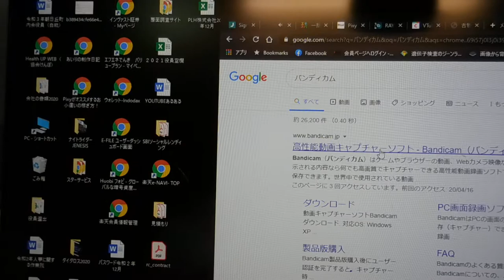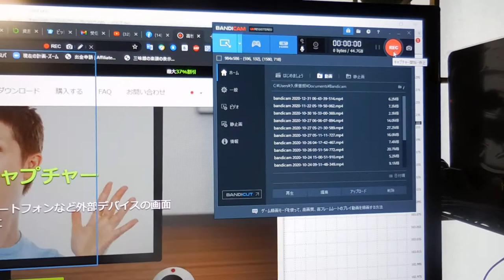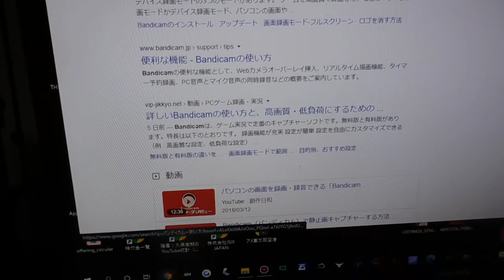【隠居Q&A】第603話：PC画面を動画撮影する「バンディカム」